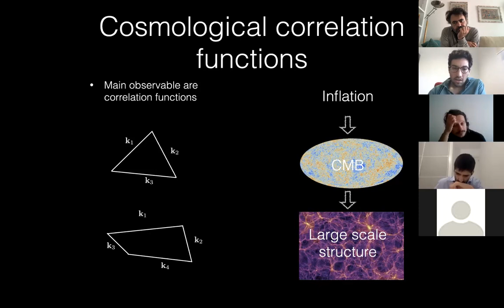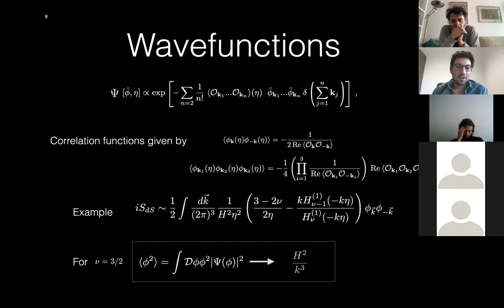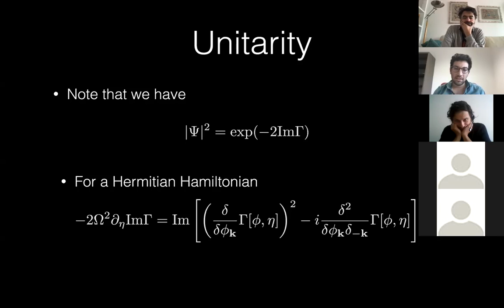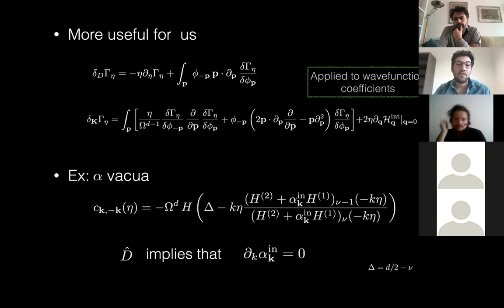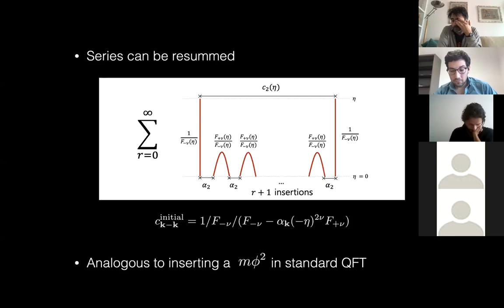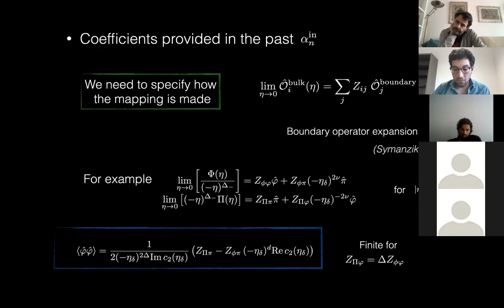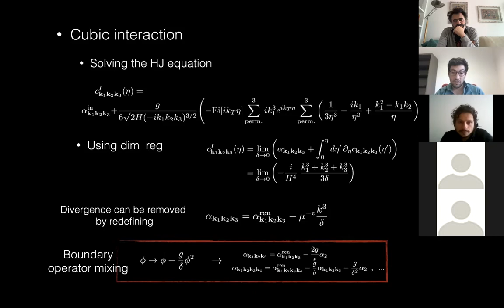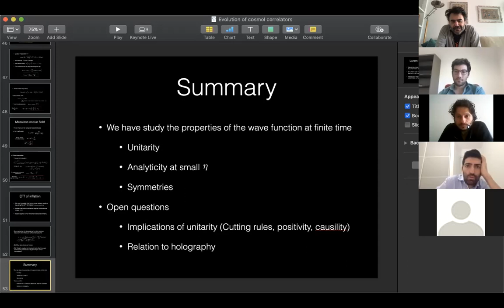Sebastian Cespedes (IFT) on the Time Evolution of Cosmological Correlators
Abstract: Developing our understanding of how correlations evolve during inflation is crucial if we are to extract information about the early Universe from our late-time observables. To that end, we’ll revisit the time evolution of scalar field correlators on de Sitter spacetime in the Schrodinger picture. By direct manipulation of the Schrodinger equation, it is possible to  write down simple “equations of motion” for the coefficients which determine the wavefunction. Rather than specify a particular interaction Hamiltonian, we assume only very basic properties (unitarity, de Sitter invariance and locality) to derive general consequences for the wavefunction’s evolution. In particular, we identify a number of “constants of motion”: properties of the initial state which are conserved by any unitary dynamics. We further constrain the time evolution by deriving constraints from the de Sitter isometries and show that these reduce to the familiar conformal Ward identities at late times. Finally, we show how the evolution of a state from the conformal boundary into the bulk can be described via a number of “transfer functions” which are analytic outside the horizon for any local interaction. These objects exhibit divergences for particular values of the scalar mass, and we show how such divergences can be removed by a renormalisation of the boundary wavefunction—this is equivalent to performing a “Boundary Operator Expansion” which expresses the bulk operators in terms of regulated boundary operators. Altogether, this improved understanding of the wavefunction in the bulk of de Sitter complements recent advances from a purely boundary perspective, and reveals new structure in cosmological correlators.